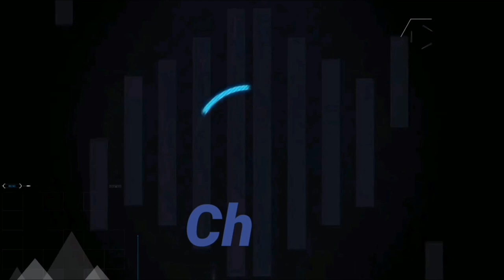Replacement Brake Shoe, Honda Click.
palit brake shoe Honda click 125/150
Honda click 125?150
Honda click game changer